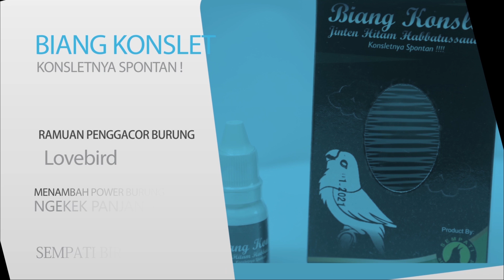DUEL SERU ! YAKIN NGAMUK BERTARUNG DENGAN LOVEBIRD KONSLET MANGGALA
Di kelas Mille Lovebird tiket 300 terjadi pertarungan seru duet antara lovebird konslet yakin dengan lovebird manggala siapakah yang juara ? ternyata yang merajai kelas tiket 300 adalah lovebird Pusoko yang meraih gelar juara pertama...

Editor : Yogi Alpratama
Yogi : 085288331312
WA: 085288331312